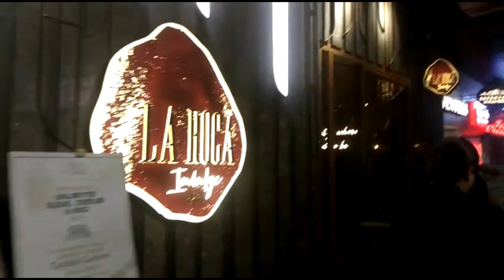Nightlife at Aerocity New Delhi | Best Weekend Vlog in Aerocity | Bye Bye Juwairia Best of Journey